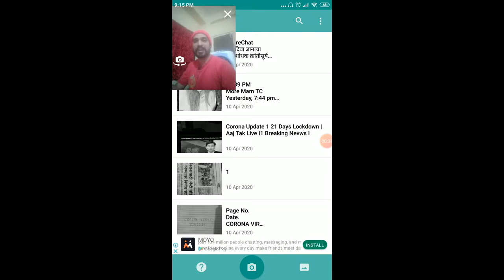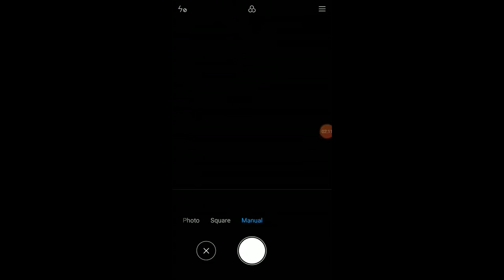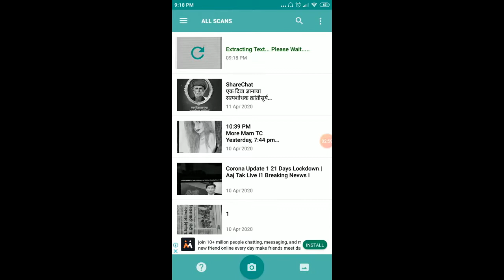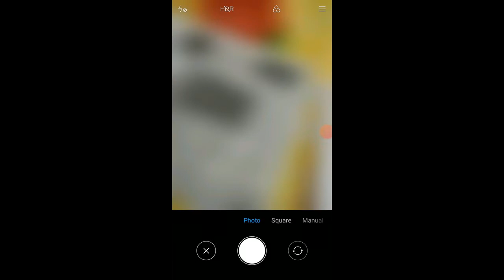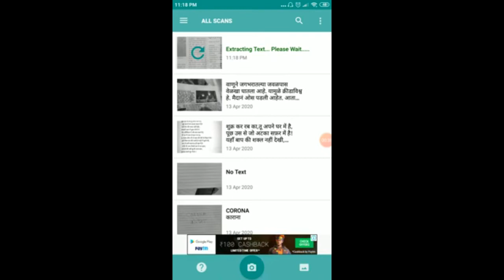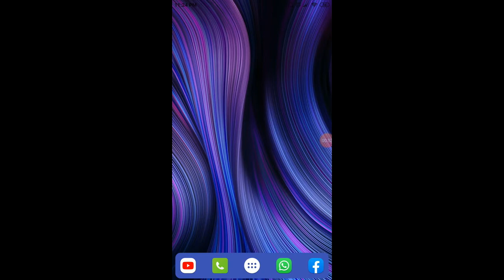Extract ONLY TEXT from notebook pages,newspaper,photos,screenshots,TV Screen,Laptop Screen & use it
digitize ur text